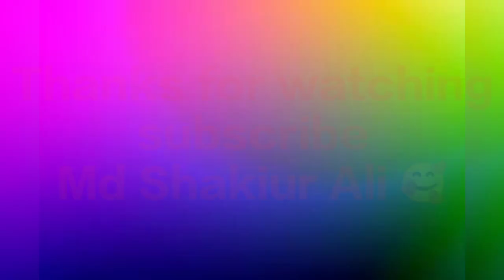শরীরে এলার্জির জন্য কার্যকরী ঔষধ 😯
মোবাইল নাম্বার ০১৭ ২৬ ৩২ ০৩ ৮৯